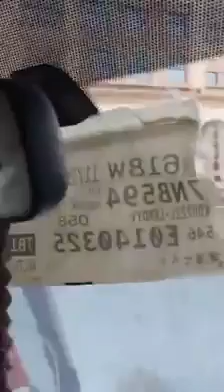Madinah ki galian by Khawaja Hussain